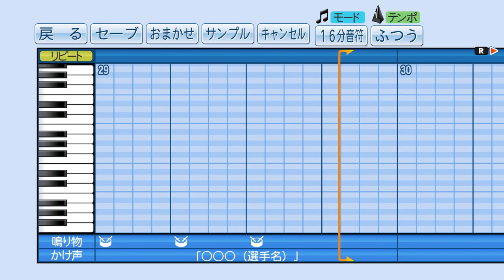【パワプロ2016】応援曲 たのしいぷよぷよ地獄！ 【ぷよぷよフィーバー】